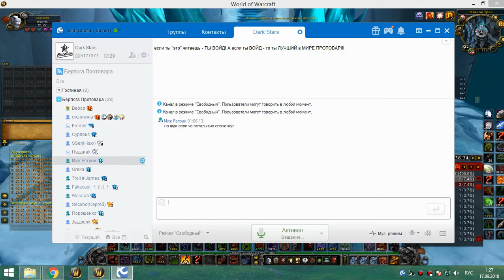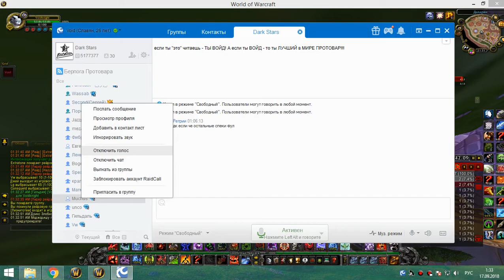3я часть цлк 25г бдк 16 09 18